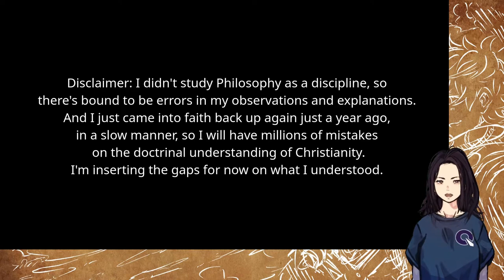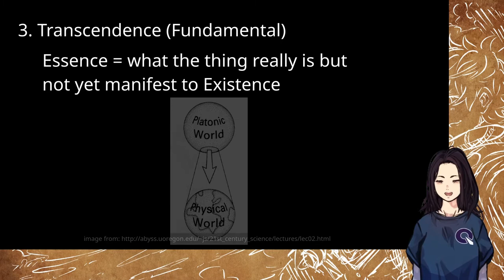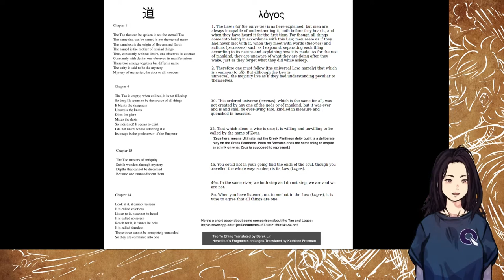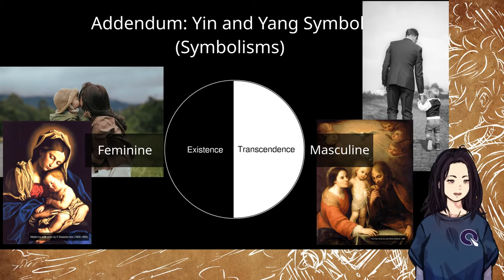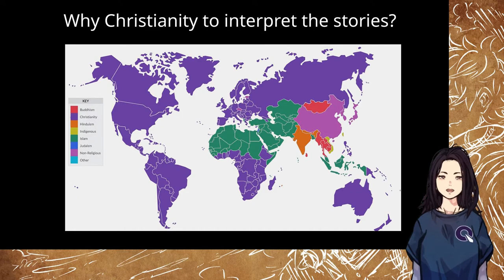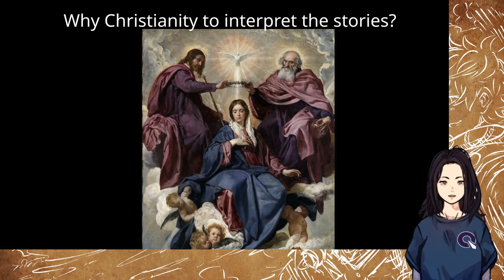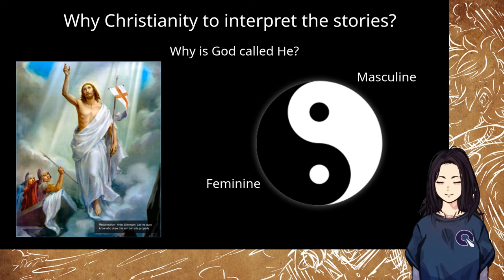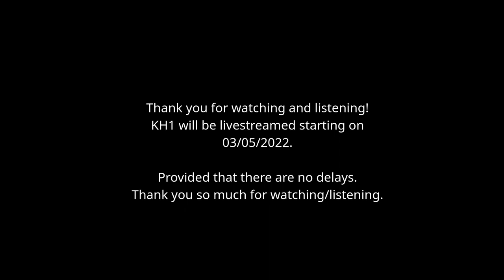Kingdom Hearts Commentary Grounding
Hi guys!
Launching my KH Commentary Project.
This video serves as a grounding on how I'll analyze the games. I forgot to mention this while recording that this is sort of the main point of this video, that it serves as a grounding on what I'll analyze KH on.

You guys can watch this or listen to the terms presented, as well as my reasoning as to why I wanted to.
But for too long didn't watch folks, I'll ground my commentary/analysis to mostly 5 concepts.
3 of which are the attributes of Ultimate Reality/Metaphysics as generally understood by most metaphysical understanding of reality:
1. Existence
2. Change
3. Transcendence
And then the Unity of them.

The other is what could not be, Absolute Nothingness.

And lastly Christianity. I do want to relate it to that due to the heavy use of Christian symbols KH uses, why it's not a coincidence, and how it very much adds up.

So based on the above points, I won't really be commenting much about the gameplay. I'm not exactly a good gamer myself. So what I'll be analyzing/or making commentaries upon is the story itself. And since that's the pathway I'm going with these videos/streams, that means I'll be playing most of KH in beginner mode to quickly wade through the games. For Secret Endings, I'll watch youtube videos and make commentaries from there.

And for every game that I finish, I'll be making a video analysis about it.

Pardon me for being a noob.

Also, I would say keep expectations low, particularly for the streams, since:
1. I'm no expert in philosophy/theology field,
2. English is my second language, and
3. It's my first time ever doing this plus I actually barely remember what happened in the whole KH series, so I might be caught off guard at first--ie didn't catch any of it. This kind of serves as my review for the upcoming KH game too.

I'm also not expecting too much regarding the streams, since I'm sure not lots would be watching it.

With that said, I'll give it a go.

Borrowed Media:
Intro-

Tom Holland tells NT Wright: Why I changed my mind about Christianity

Cradle of Eternity by Suzuhana Yuko

Pregnancy Clip
Vivi Garleone

Symbolic World Diagram
Jonathan Pageau

Others are commented in the video

Chapters:
0:00 Intro Clip
00:16 Intro, Objectives and Disclaimer
00:59 1. What is Ultimate Reality?
02:26 1.1 Change
02:57 1.2 Existence
03:41 1.3 Transcendence
05:13 1.4 Synthesis
06:17 1.5 Absolute Nothingness
08:09 1.6 Good and Evil
09:00 1.7 Summary
10:13 1.8 Addendum - Symbolisms - Yin and Yang
14:07 2. Why Christianity?
14:24 2.1 First Reason - Growing up Catholic
14:31 2.2 Second Reason - Christian Assumptions
18:22 2.3 Third Reason - Life and Death
22:29 3. Why use these to interpret Kingdom Hearts?